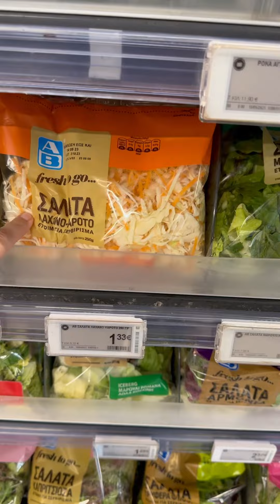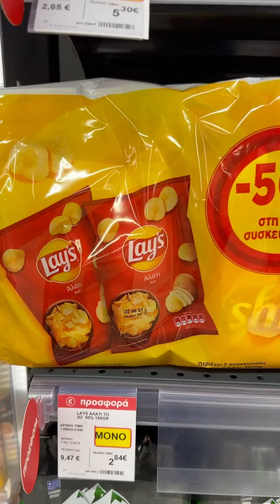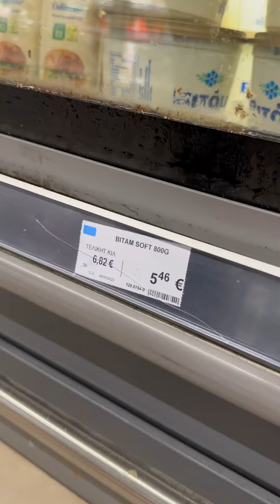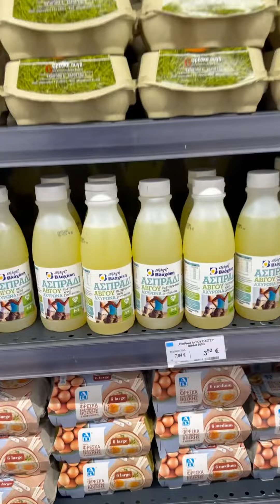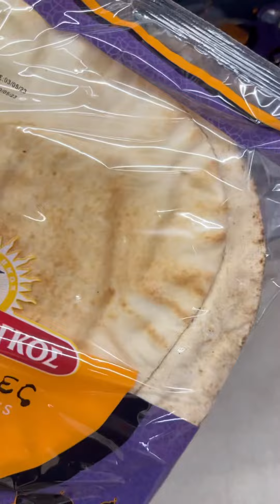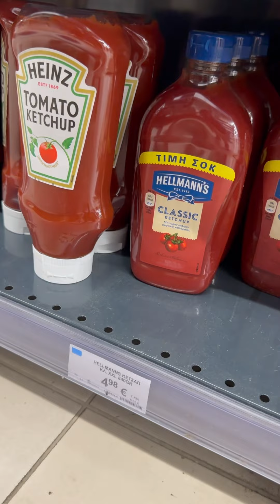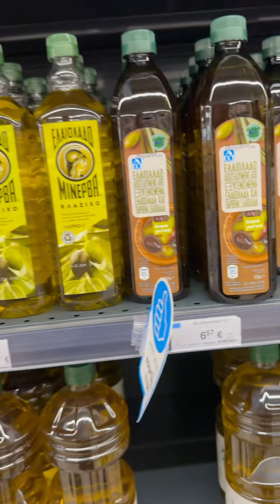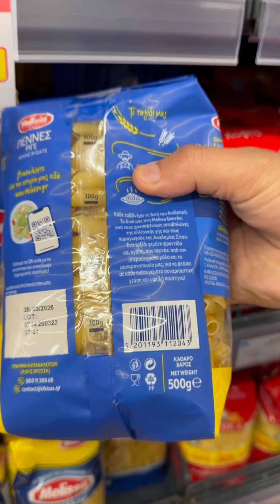اشهر سوبر ماركت فى اليونان.. سلسلة ڤلوجات العيشة فى اليونان ١اسعار المأكولات و السلع الأساسية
اشهر سوبر ماركت فى اليونان..
سلسلة ڤلوجات العيشة فى اليونان ١
اسعار المأكولات و السلع الأساسية